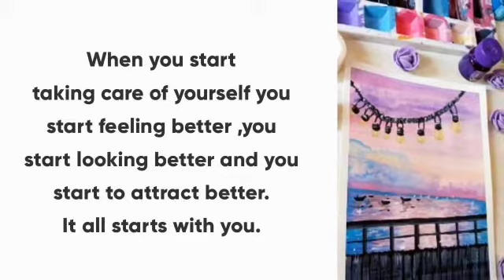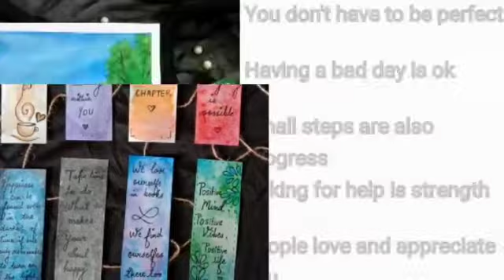First place Video Blog: Promoting Mental Health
VSPM mdine
Mahima Thorat
2nd year GNM